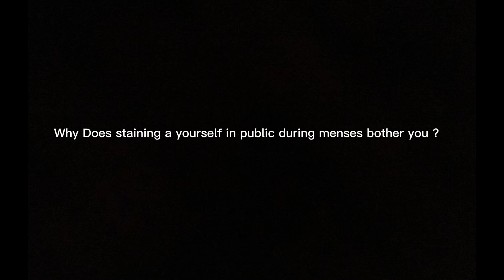MH Day Tale 24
MH Day Tale 24 is from  Wonu a Film Maker & a Journalist.
(Afrika Nyornu Initiative )